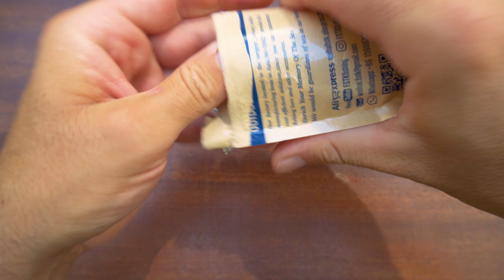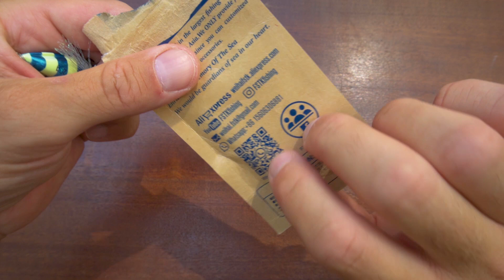UNBOXING jigs FSTK | SFK Unboxing #41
Unboxing jigs FSTK. De nuevo nos mandan material para colaborar con el canal, unos cuantos jigs, bastante chulos. Espero os gusten!

Gracias por vuestro apoyo!!! Espero vuestros COMENTARIOS y vuestras preguntas! Saludos a todos!!!

Jig ondulado

Jig 6cm 30gr

Jig 8cm 30gr

Jig 5cm 20gr

Jig 5cm 20gr

Los jigs que faltan, pero que aparecen en el video, no los he encontrado todos, supongo que o son nuevos y aun no los han sacado.

Mis CAÑAS:
-Obei Spurs 66
-Obei Huracán
-Kuying Teton Light 1.98m

Mis CARRETES:
-Tsurinoya Jaguar 3000
-SeaKnight RAPID 6,2: 1. 3000
-Kastking Sharky II. 4000

Mis HILOS:
SeaKnight MONSTER W8 0.8 PE 15lb
Seaknight NANO 300m 0.4 PE 8lb
SeaKnight NANO 100 M 0.3 PE 6lb
SeaKnight Monster S9 1.0 PE 20lb
YGK G-SOUL X8 0.6 PE 14lb: AliExpress Billings Fishing Store
YGK G-SOUL otra opción
Daiwa J-Braid 10-60lb

➤ Más Cañas:
-Obei 805M
-Obei Mythos
-Kuying Teton Ultra Light
-Kuying Battle Song
-Kuying Rainforest
-SeaKnight Falcon
-SeaKnight Kraken

➤Accesorios:
Mochila estanca
Tuya Triples
Woronfire Triples
F Fox Triples
Alicates de aluminio
Pinza ABS